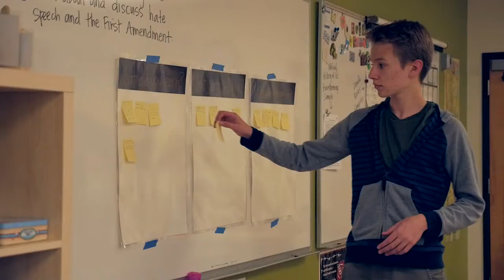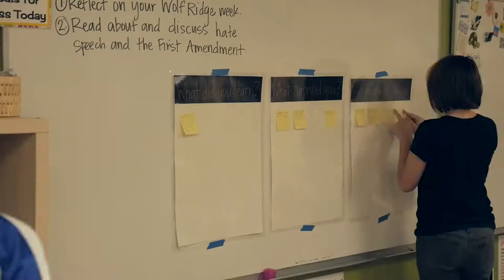Friends School of Minnesota